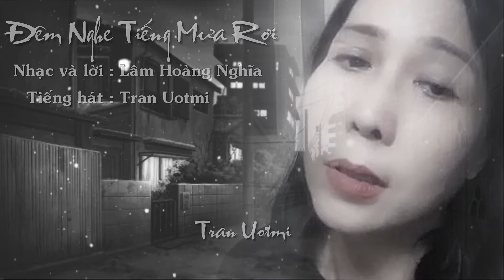Đêm Nghe Tiếng Mưa Rơi - Version 2 - Tiếng hát Ướt Mi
Composed : Lâm Hoàng Nghĩa
Singing by : Tran Uotmi
Video created by Tran Uotmi
The music channel includes Vietnamese and foreign artists' favorite songs and Tran Uotmi's own compositions. All sounds, vocals, recordings, music mixes, and video making images are from Tran Uotmi.
Channel âm nhạc gồm những bài hát yêu thích của các nhạc sĩ Việt nam trong nước ,hải ngoại , và những bài hát do Tran Uotmi tự sáng tác. Âm thanh,giọng hát , thu âm , hình ảnh người thực hiện là  Tran Uotmi .
Tiếng hát Uotmi phát sóng hàng ngày tại Radio , website Tiếng Nước Tôi - Sandiego